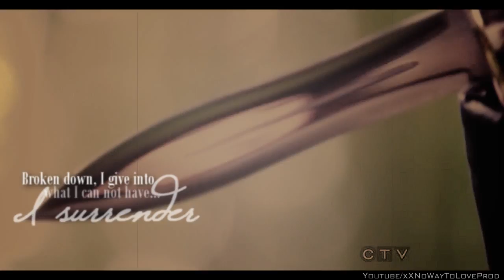The Huntsman & The mermaid {AU}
Crackship
Fandoms: OUAT/PoTC